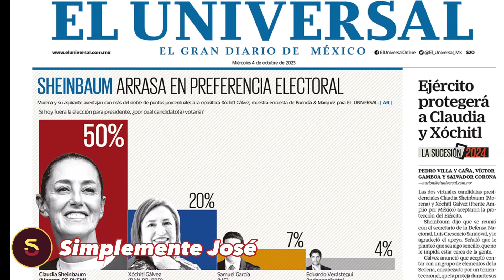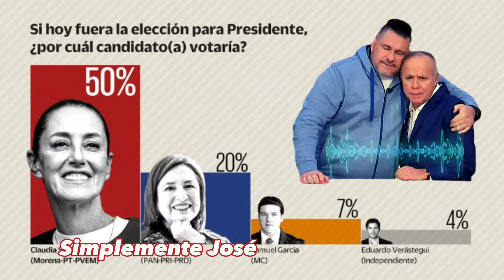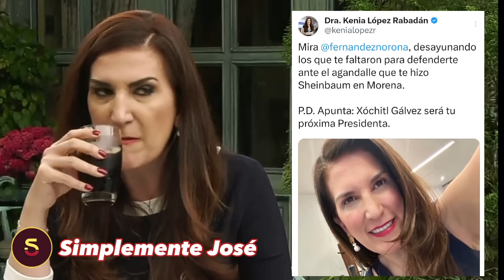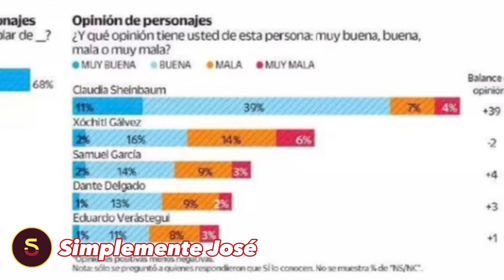Mensaje de Kenia López Rabadán provoca encontronazo con Noroña